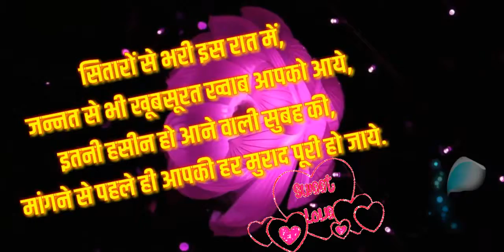GOOD NIGHT Video - Whatsapp...Wishes...Sweet & Lovely Good Night Video..